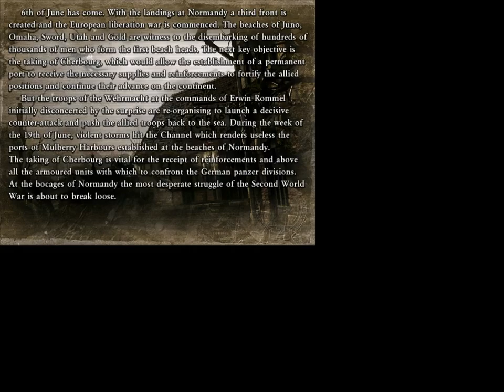Commandos 2 - Saving Private Smith + Invasion - Speedrun (Very Hard, all bonus books, objectives)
In-game time: 9:05

Mission-specific rules:
- Allies can kill enemies only after calling the radio (the end of main mission)
- 5 Stars for "Not being detected" isn't required because the game reduces it for the allies being "detected" by the enemy. When Green Beret smashed the door of the allies house, he got a lot of beams, but those were red-blue, and even in those runs where I timed it properly and he didn't get beams at all, sometimes the "Not detected" rating was even 3 stars anyway. All in all, I had to choose between the popular but slow method of putting everyone to the Sniper's house, or use a much faster and aggressive method which makes it impossible for the allies to not be detected - I chose the latter.

Rules:

- In-game time is the only goal. Inventories, objectives list and pause don't waste time.

- All bonus books.

- All objectives - Secondary and Clues. Since the mission result screen doesn't keep track of Clues, objectives list must be opened during the mission to showcase all Clues as completed (I forgot to do it in this mission but it's impossible to not complete them).

- Not being detected and not being injured, the former means that must not be fully seen by the enemies at any point (even unarmed ones and snipers), but blue-red flashing is allowed.

- No alarm. Events that normally raise the alarm are allowed in alarm-insensitive areas. If explosions are required by the objectives, they're allowed at the end of the mission (within last minute).

- No shooting enemies, except for using the sniper rifle. Also, the default pistol is allowed for distracting the enemies.

- No Ctrl glitch (harpoon on land, Natasha's undetectable sniper rifle), no Syringe glitch (affecting an enemy far away).